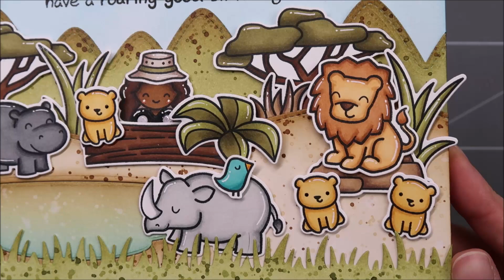LAWN FAWN || Beautiful Wildlife || Pull Tab Card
Today I'm sharing with you a new interactive card featuring the pull tab die, some cute savanna critters and a vet lady from the reserve who makes sure that everyone is doing well.

LAWN FAWN SUPPLIES:
- So owlsome die set
- Dad & me stamp + die sets
- Beary happy holidays stamp + die sets
- Screen time stamp + die sets
- Critters on the savanna stamp + die sets
- Gleeful gardens stamp + die sets
- Mermaid for you stamp + die sets
- Toadally awesome stamp + die sets
- Year four stamp + die sets
- Critters in the jungle stamp + die sets
- Stitched mountain borders
- Stitched hillside borders
- Grassy border
- Bayou backdrop
- Let's toast pull tab add-on

OTHER SUPPLIES:
- Spectrum Noir alcohol markers
- Distress inks: antique linen, gathered twigs, shabby shutters, peeled paint, tumbled glass, salty ocean
- Strathmore bristol smooth carstock (for the scene elements)
- Neenah solar white cardstock (for the images)
- White cardstock from HobbyCraft (for the card base)
- Memento tuxedo black ink (for the images)
- Black versafine ink (for the sentiment)
- Sakura white gel pen
- Sakura black gel pen